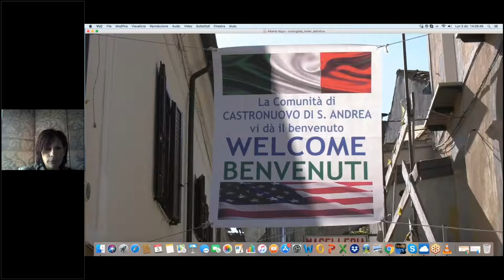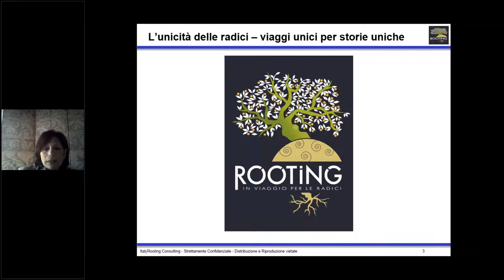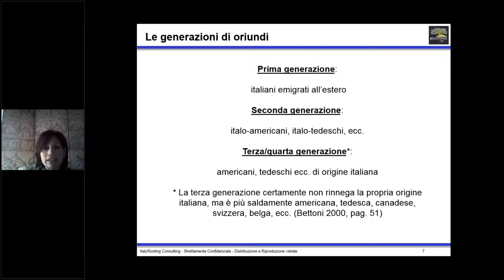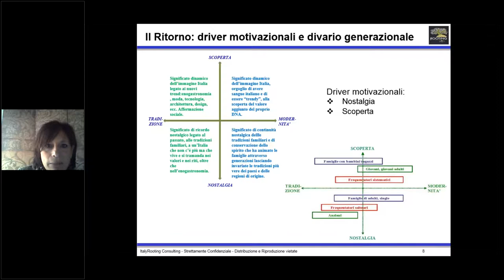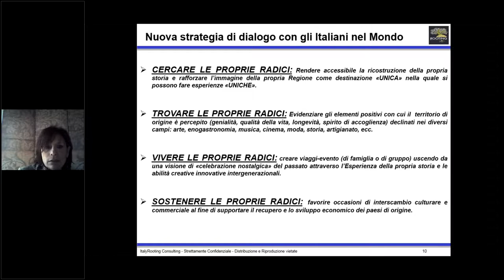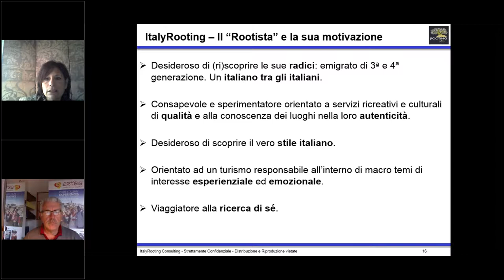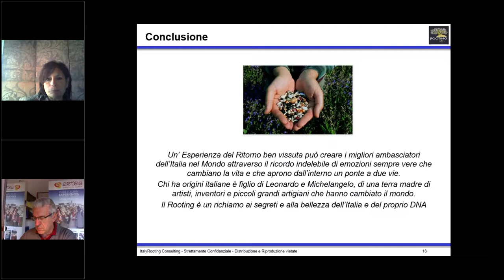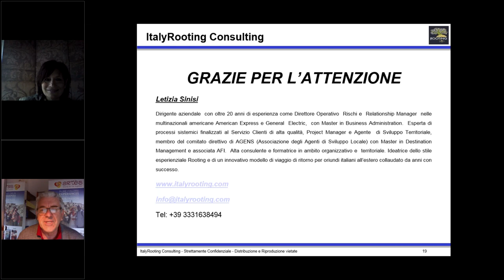Webinar Artès: Turismo ed esperienza di ritorno Molto più di un viaggio da turista a “rootista”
Partire alla scoperta delle proprie radici, e nel percorso, riscoprire tesori inestimabili; ecco la definizione per la nuova e interessante esperienza turistica e per l’inequivocabile impatto positivo che il Turismo di Ritorno può avere sul Bel Paese.
Questo significa andare oltre il viaggio ricorrendo a due potenti leve motivazionali : la nostalgia e la scoperta.
Durante il webinar parleremo di casi reali di viaggi-evento già curati in tutta Italia da ItalyRooting Consulting, prima realtà italiana specializzata nel design di esperienze del ritorno e di ponti di riconnessione con l’Italia.
Si racconterà come si sviluppano le attività insieme ad operatori turistici specializzati e a rappresentanti istituzionali delle aree coinvolte, tutti in una vera e propria logica virtuosa di partecipazione condivisa e di bottom-up mirata a dare voce al territorio e ai suoi attori economici.